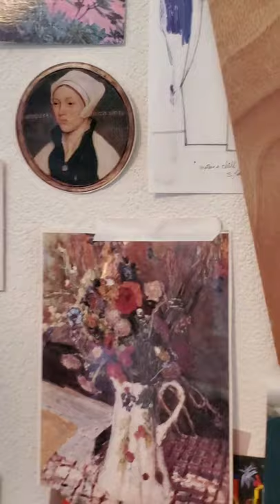Sergio's Home Studio Tour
Take a tour with us through Sergio's home studio.  So many memories and so many beautiful, intricate details behind the amazing creations of Sergio Lauren de Guevara.